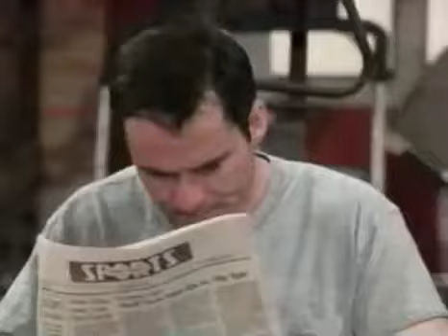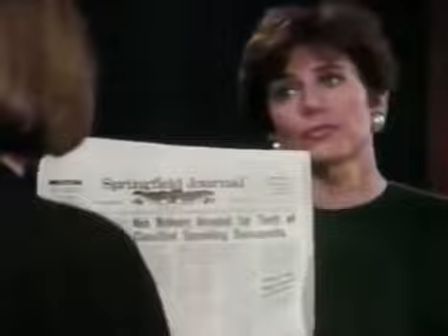Guiding Light October 8th, 1992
Guiding Light Thursday October 8th, 1992